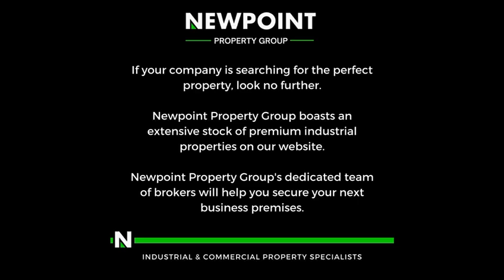1 192sqm warehouse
Discover a prime 1,192 sqm warehouse located in a secure business park, offering excellent visibility with exposure to both highway and main road. This strategically positioned property features a well-designed layout, with a generous 90/10 split of warehouse to office space, encompassing 953 sqm of versatile warehouse area and 120 sqm of functional office space.

The warehouse is equipped with two large roller doors, facilitating seamless delivery and dispatch operations, making it ideal for logistics and distribution needs. The property also includes designated parking for two super links, ensuring easy access for larger vehicles.

Safety and security are paramount in this business park, providing peace of mind for your operations. With its ample space and strategic location, this warehouse is perfect for businesses looking to enhance their operational efficiency while enjoying the benefits of prominent exposure and accessibility. Don't miss the opportunity to secure this exceptional property for your business needs!